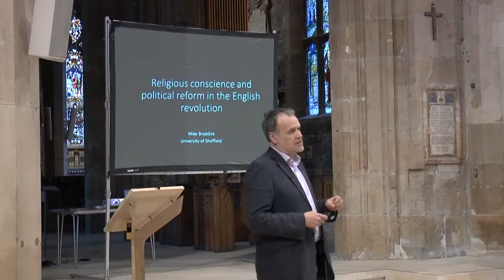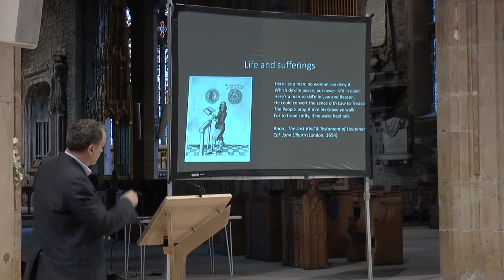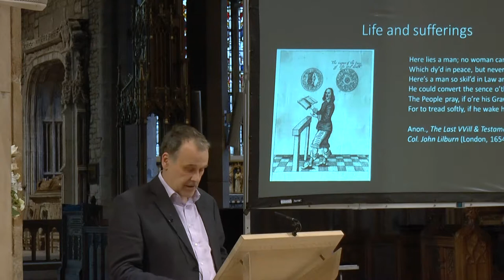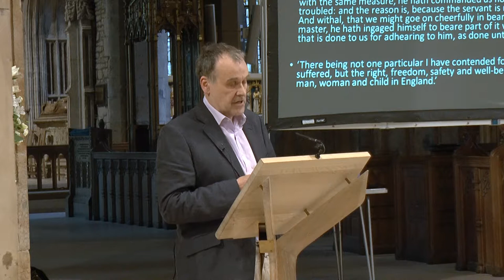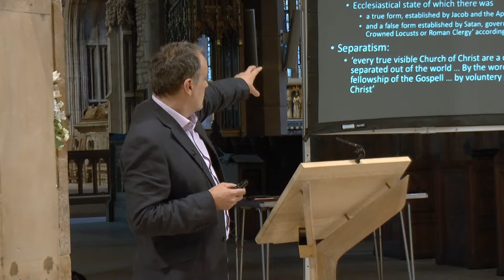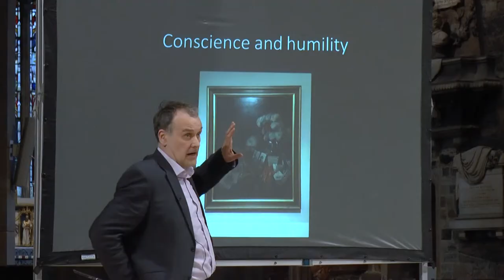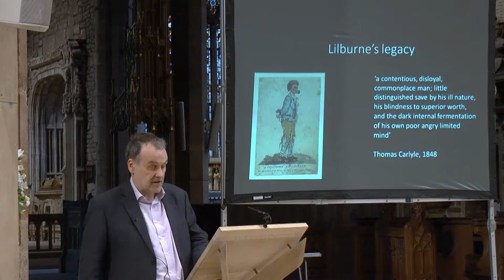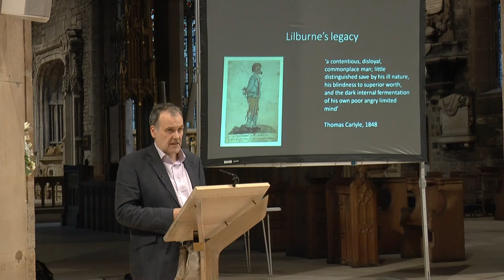Religious conscience and political reform in the English Revolution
Professor Michael Braddick looks at the political life of John Lilburne (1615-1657), concentrating on how his religious conscience led him to propose radical secular reform, including that the House of Commons should be the sovereign power and made fully representative of the will of the people through universal manhood suffrage and the equal distribution of parliamentary representation. These were remarkable ideas for seventeenth-century Europe and, for example, anticipated by two hundred years some of the central demands of the Chartists. Lilburne was far from unusual in feeling an intense and religiously-inspired desire for political change, but was very unusual in deriving wholly secular political demands from his religious conscience. His example offers a way to understand how seventeenth-century Christians viewed the relationship between religious conscience and their civic obligations, but also on how understandings of that relationship have changed over time.